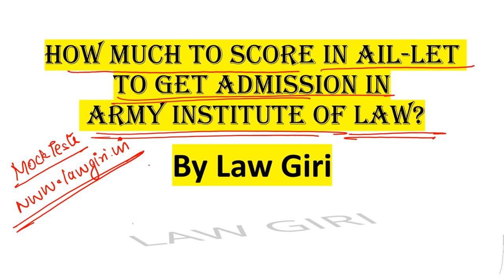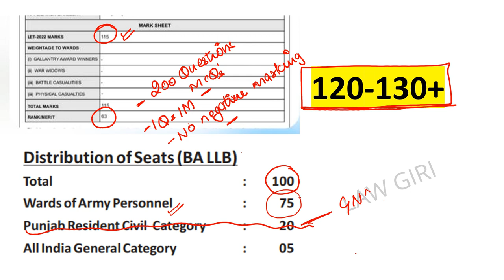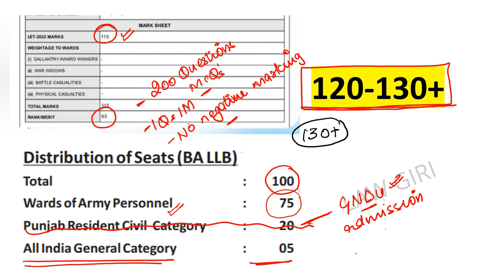How much to score to get admission in AIL Mohali|Army law college mohali cut off 2022|AIL LET 2023